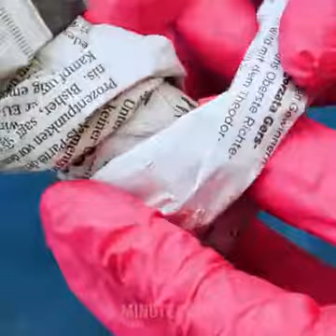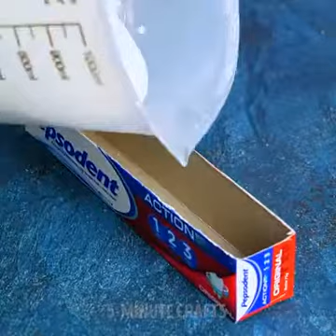Amazing cement making hacks -DIY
Cement made Hacks, you can made it by yourself. its really beautiful